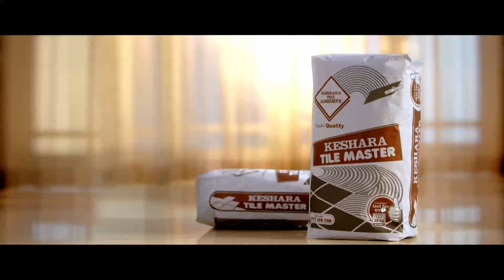ඇගිල්ල පාට කරලා, ගේම් නවත්තන හැටි මෙන්න | 2024-11-14 | Neth Fm Balumgala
ඇගිල්ල පාට කරලා, ගේම් නවත්තන හැටි මෙන්න